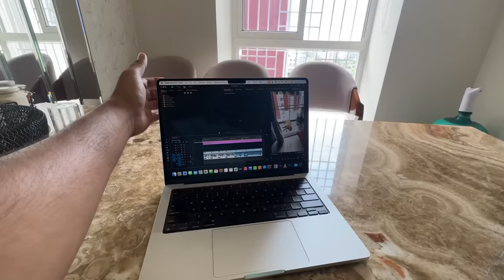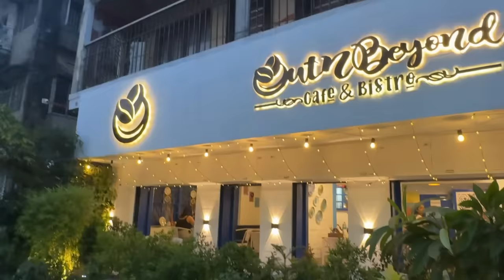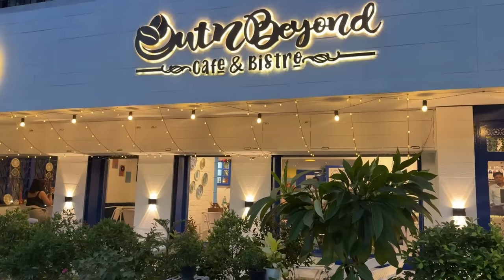Her Pregnancy Oversight is Now Becoming a Serious Concern!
Get LuvLap Rai Mustard Seeds Pillow 👇🏽